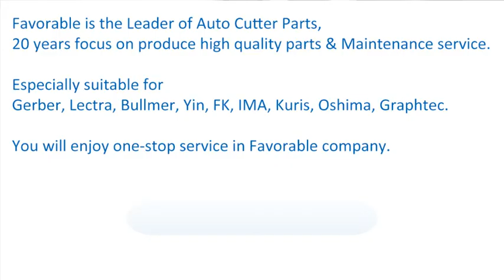Sharpener Assembly 90937000 For XLC7000 Z7 Auto Cutter.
Favorable is the leader in CAD/CAM Industrial, has 20+ years' experience on spare parts development, manufacturing and machine maintenance, mainly manufacturing spare parts suitable for Gerber, Lectra, Bullmer, Yin, FK, Kuris, IMA, Graphtec, ect.